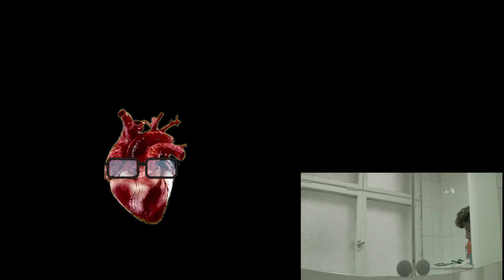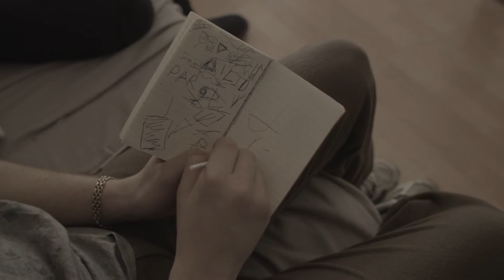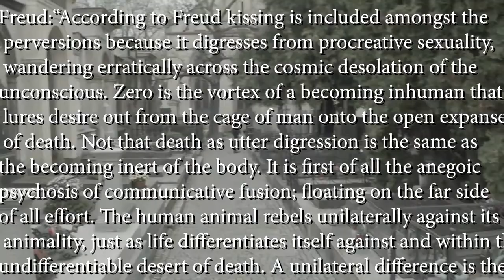Ghost Dance (1983) Part 2 (2019) Trouble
long-anticipated sequel to ken mcmullen's ghost dance (1984)